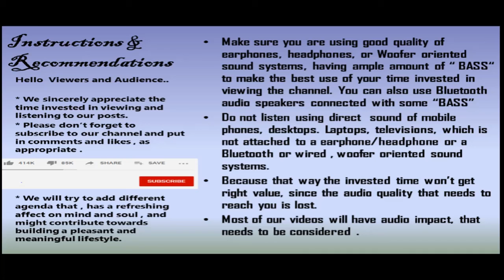Dha te re k te dhe te ta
Different Style TE TE and Te Re K Te - played as TE TA